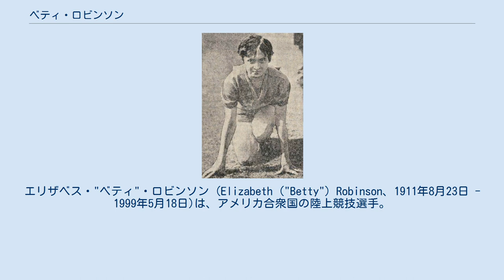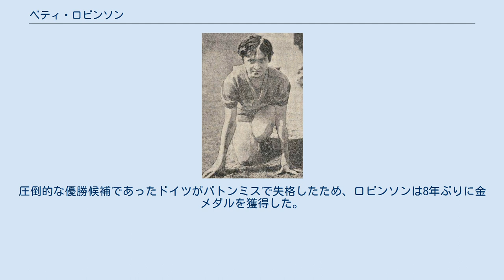ベティ・ロビンソン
エリザベス・"ベティ"・ロビンソン (Elizabeth ("Betty") Robinson、1911年8月23日 - 1999年5月18日)は、アメリカ合衆国の陸上競技選手。
1928年アムステルダムオリンピックに出場。
女子100mで優勝し女子陸上競技の最初の金メダリストとなった。
 ロビンソンは16歳で初めて100mを走ったときに、アメリカ記録保持者に次いで2位という結果を残し、次のレースでは非公認ながら世界タイ記録を樹立する。
 1928年アムステルダムオリンピックは女子の陸上競技がオリンピックに採用された最初の大会であった。
大会が開催されるまで女子陸上競技は予定には入っていなかった。
開催予定に含めるかどうかは委員会の間でも大いに論争となっていた。
 さて、アムステルダムでロビンソンは100mに出場。
彼女にとって4回目の100mのレースであったが予選を勝ち抜いた後は決勝で世界タイ記録を樹立し金メダルを獲得。
オリンピック女子100mの初代チャンピオンに輝いた。
彼女はさらに4×100mリレーにも出場し、銀メダルを獲得している。
 1931年、ロビンソンは飛行機事故に遭い、重傷を負ってしまい、翌年のロサンゼルスオリンピックに出場することができなくなる。
 幸運にも怪我から復帰することができたが、彼女はひざまずくことができずうまくスタートできなくなっていた。
それでも1936年ベルリンオリンピックには4×100mリレーのアメリカ代表として選ばれ、第3走者として出場。
圧倒的な優勝候補であったドイツがバトンミスで失格したため、ロビンソンは8年ぶりに金メダルを獲得した。